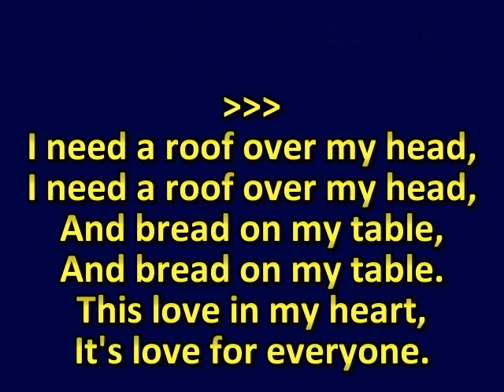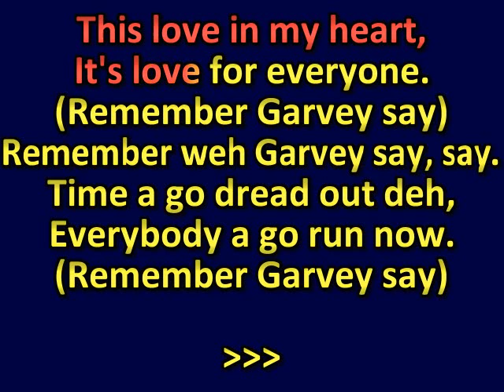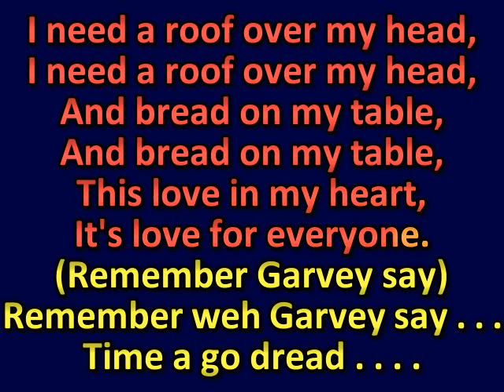The Mighty Diamonds – I Need a Roof (KARAOKE) (no backing vocals)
No backing vocals version
PicPay: @jpplima
Unfortunately YouTube is not accepting the monetization of this channel.